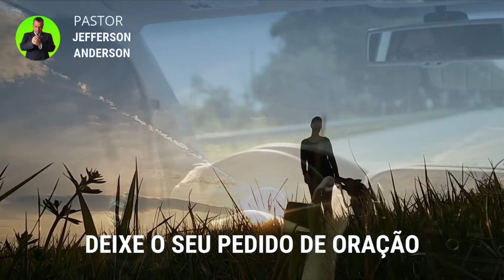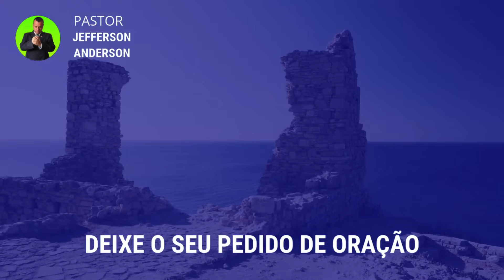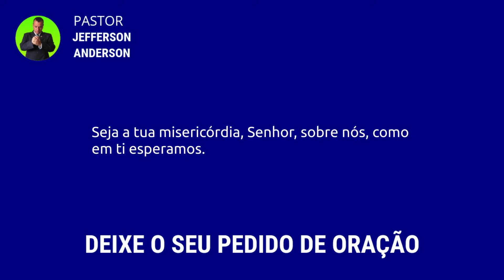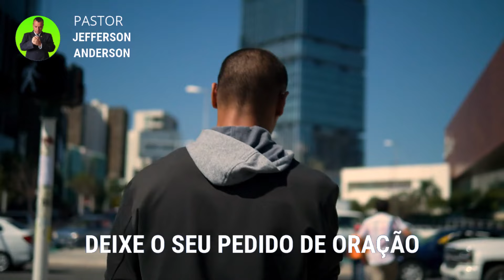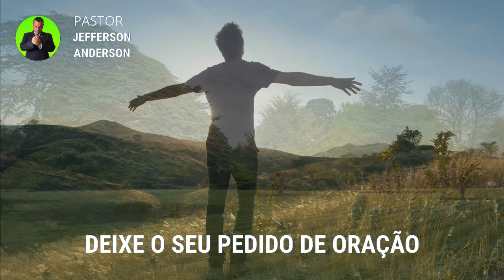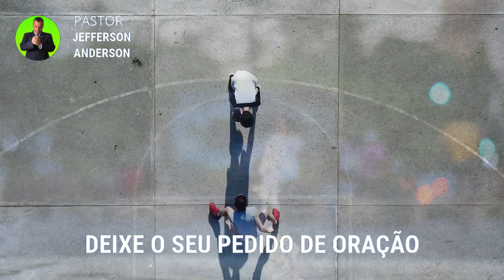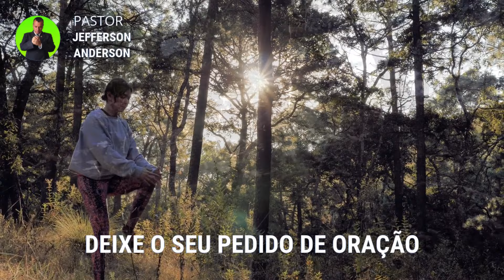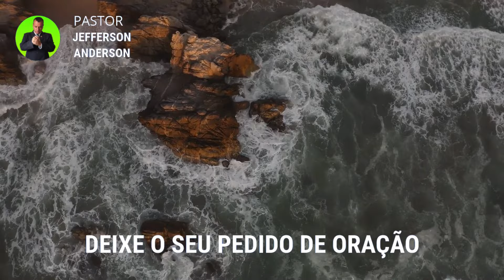ORAÇÃO FORTE PARA LIVRAMENTO E PROTEÇÃO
Olá Graça e Paz do nosso Senhor e Salvador Jesus Cristo, mais uma Oração Forte para Livramento e Proteção, Depois de você receber está oração com Fé e Deus vai te visitar e você vai ter livramento e proteção em nome do Senhor Jesus, Deixe o seu pedido de oração nos comentários se inscreva no canal até a próxima oração, Deus te Abençoe.

Colabore com este Ministério:

Agência: 2216
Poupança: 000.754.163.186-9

Versículos citados na oração:

Salmos 33:20-22

20 A nossa alma espera no Senhor; ele é o nosso auxílio e o nosso escudo.
21 Pois nele se alegra o nosso coração, porquanto temos confiado no seu santo nome.
22 Seja a tua misericórdia, Senhor, sobre nós, como em ti esperamos.

Capítulos da Oração:

00:00 introdução
01:34 Palavra e Desenvolvimento
05:18 Oração Forte para Livramento e Proteção
11:20 Considerações finais